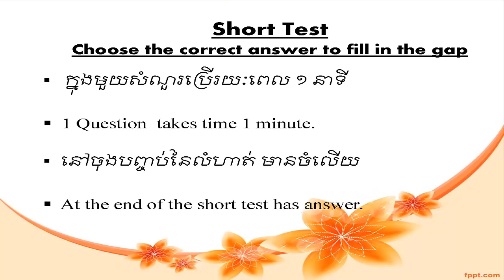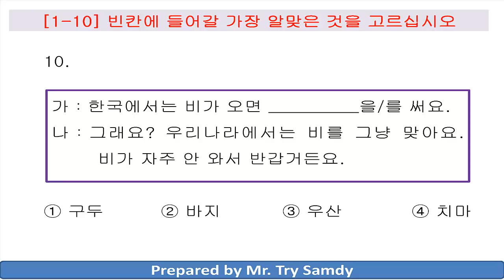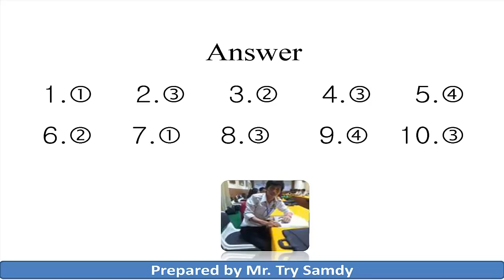EPS-TOPIK 2017 Reading Question 57 New 2017 with answers